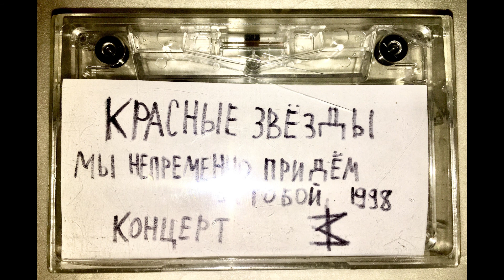Красные Звёзды - Мы Непременно Придём За Тобой Концерт 1998 [Cassette]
Эту кассету дали в качестве бонуса, сказали что концерт Летова там, а там Селиванов.
Этот и другие ремастери и кассети можно послушать в моей группи вконтакти